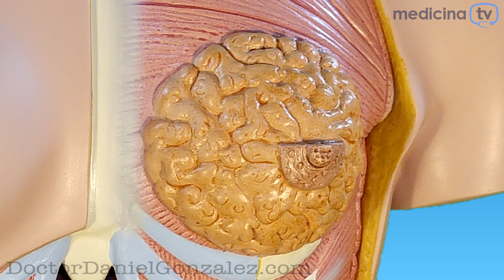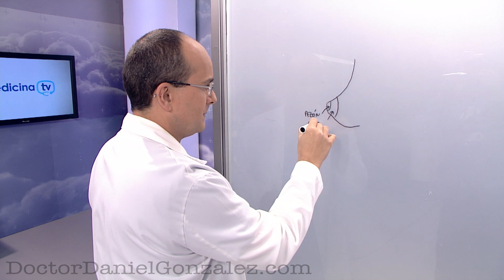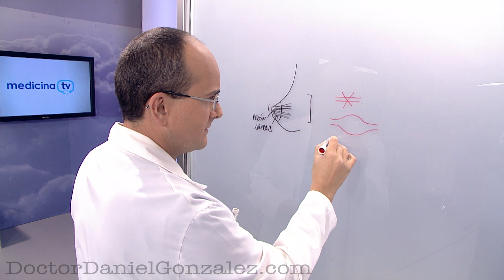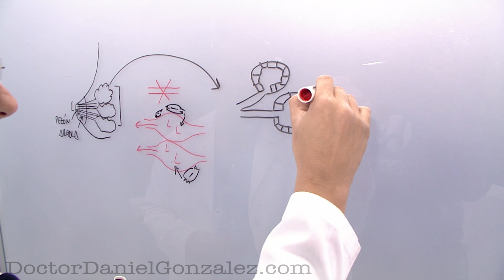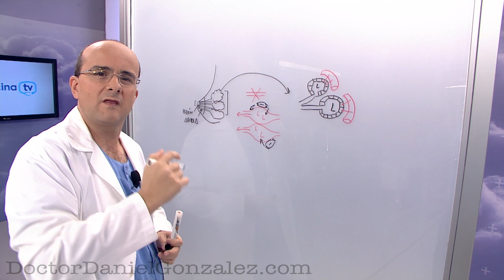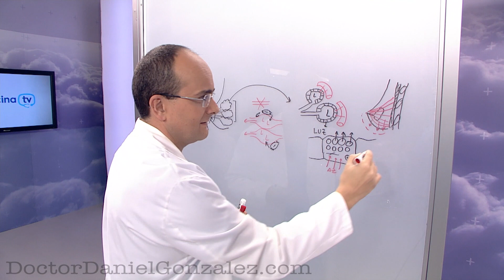MAMAS, ¿cómo funcionan? - Cuerpo Humano #3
MAMAS, ¿cómo funcionan? es un vídeo (el tercero de la serie de "Conocer el Cuerpo Humano") en el que en unos 7 minutos el Doctor Daniel González explica, de una forma sencilla y comprensible, el funcionamiento del órgano de la lactancia, la mama femenina. Le quedará muy claro el proceso de fabricación de la leche por parte de la mama, para poder dar lactancia natural al bebé.

¿Puede usted afirmar que sabe cómo funciona la mama femenina? ¿Cree que lo sabe, pero no tiene seguridad? ¡Para informarse y salir de dudas tiene usted este vídeo!

¿Quiere preguntarle algo al Doctor Daniel González? ¡Pues no dude poner un comentario debajo del vídeo! El Doctor Daniel González le contestará, siempre en la medida de lo posible.

Este vídeo pertenece a una serie de vídeos acerca de cómo funciona el cuerpo humano. Los podrá encontrar en esta lista de reproducción:

La grabación pertenece al programa "MedicinaTV.com Salud", fruto de la colaboración entre el Doctor Daniel González y Medicina Televisión, que se grabó y se emitió en la TPA (Televisión de Principado de Asturias) el día 12 de Diciembre de 2014.